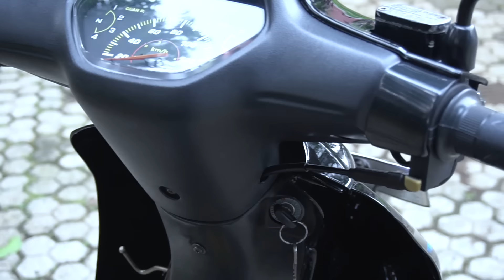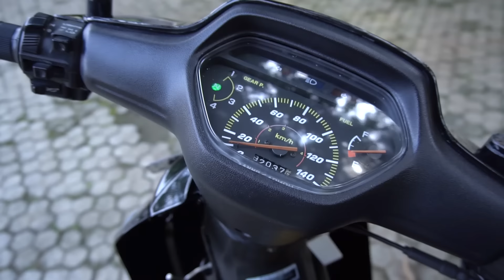Kok Bisa Motor Ini Laris Banget Jaman Dulu?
Ada yang pernah punya kenangan dengan Honda Supra? Share dong kisah kalian